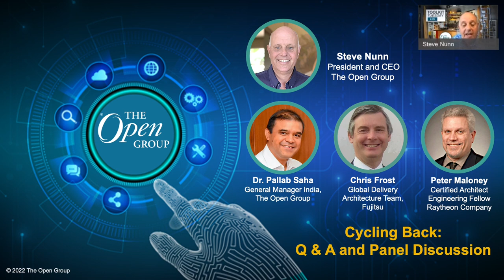Cycling Back: Q & A and Panel Discussion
Steve Nunn will be joined by Dr. Pallab Saha, Chris Frost, and Peter Maloney, to answer and discuss questions from previous Toolkit Tuesday episodes.

Chris Frost Principal Enterprise Architect, Global Delivery Unit, Fujitsu
Chris has worked for Fujitsu since 2005, in variety of technical leadership roles. At present he is a Principal Enterprise Architect within the Global Delivery Unit, which provides standard services, technical guidelines, and support for the global Fujitsu Group. In The Open Group, he led the TOGAF-Agile Working Group during 2020, and is contributing to number of current Architecture Forum activities. Before Fujitsu, Chris worked for EDS (now part of DXC) on several large contracts for the Ministry of Defense, and in earlier years he worked for Ford, Shell, and a small startup software house called Shamrock Marketing.

Pallab Saha, General Manager India, The Open Group
As Chief Architect at The Open Group and President, Association of Enterprise Architects (India), Dr. Saha has been identified as a Thought Leader by IBM Smart City Connect and featured by Forbes Magazine. A MeitY-NeGD Senior Lead Expert in Enterprise Architecture and a Visiting Professor of Digital Architecture at the Indian Institute of Management, Visakhapatnam, Dr. Saha advises various Ministries and States on matters pertaining to government-wide architecture initiatives.

Peter Maloney, Senior Engineering Fellow at Raytheon Company
His long career path has taken him from developing and applying solid-state technologies for radar system applications to his current role as a system architect.  He became interested in enterprise architectures and particularly SOA as a result of the ever-expanding need for providing access to increasingly complex data products to a diverse group of end users, with the resulting needs for collaboration, throughput management, and security.
He is a Raytheon Certified Architect, a program accredited by The Open Group, and a three-time winner of the Raytheon Excellence in Technology Award.  He holds one patent and has authored more than a dozen papers.  He is the co-chair of the Microservices Project within the SOA Working Group.